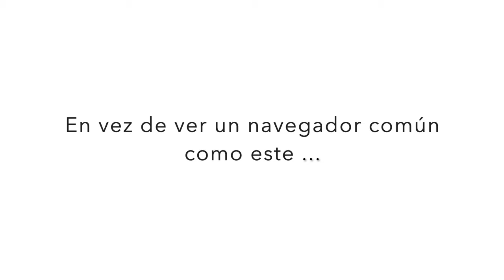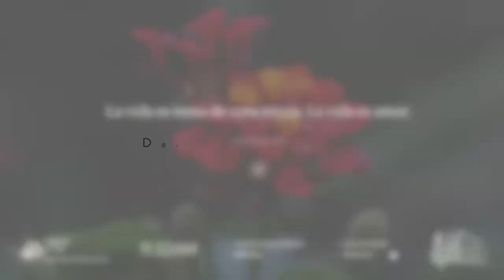MSIA Amando Cada Día App de Chrome - Bajar Ahora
Copyright MSIA 3500 W Adams Blvd LA CA 90018 USA